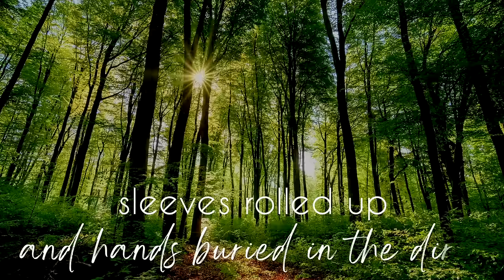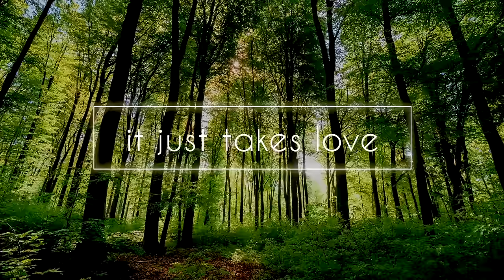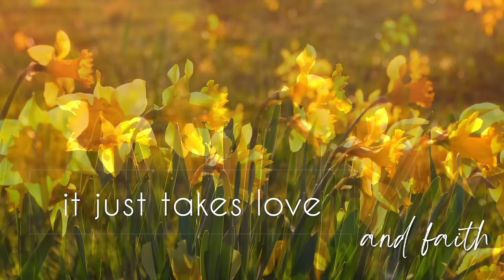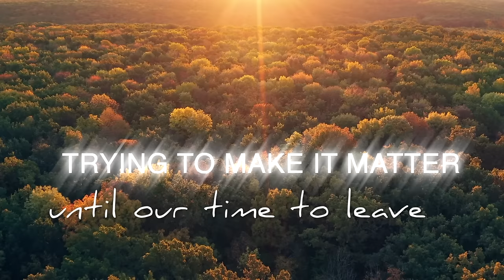Amy Grant - Trees We'll Never See (Lyric Video)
Official Lyric Video for “Trees We’ll Never See” by Amy Grant

Lyrics:
Good, sweet earth
Sleeves rolled up and hands buried in the dirt
I can see her there in one of dad’s old shirts
Showing me how life’s supposed to work

Good straight lines
You need seed and sweat and soil and sweet sunshine
Once those roots take hold you’ll be just fine
It’s a beautiful design
It just takes love and faith and grace, a little time

We’re all sons and daughters
Just ripples on the water
Trying to make it matter
Until our time to leave
One day they’ll carve your name in stone
Then send your soul on home
‘Till then its praying for rain
And pulling up the weeds
Planting trees we’ll never see

First day of spring
The whole world’s waking up and turning green
And everything connects to everything

Statues fall and glory fades
But a 100-year-old oak tree still gives shade

One day they’ll carve our name in stone
Then send our souls on home

Trees we’ll never see

Music video by Amy Grant performing Trees We'll Never See (Lyric Video).